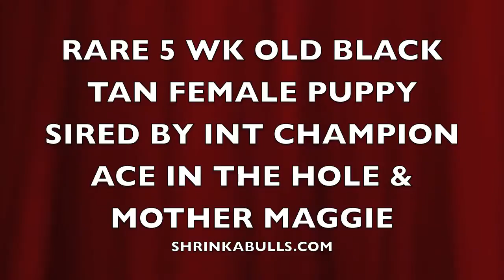Black Tan English Bulldog puppy AKC bulldog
Rare color bulldog Black Tan English Bulldog puppy AKC bulldog